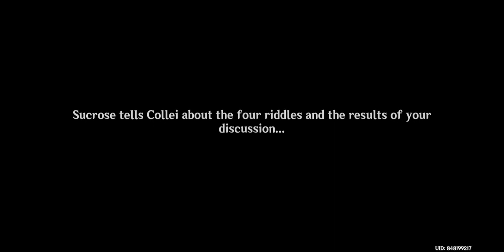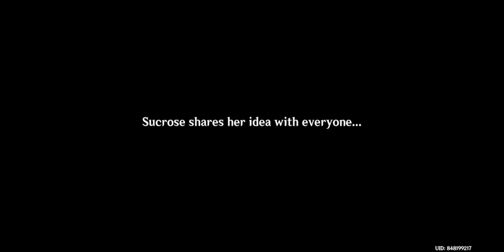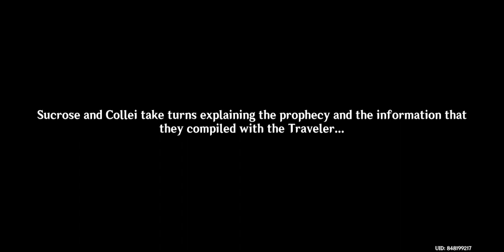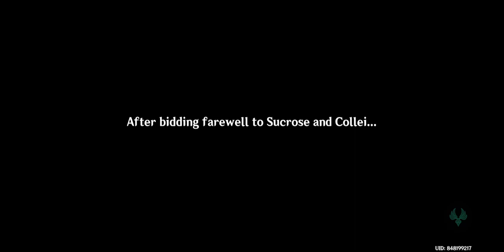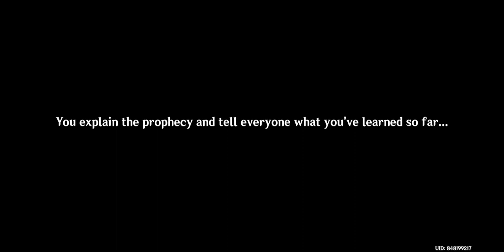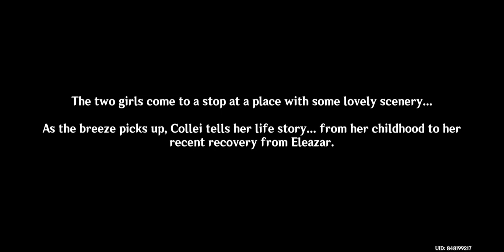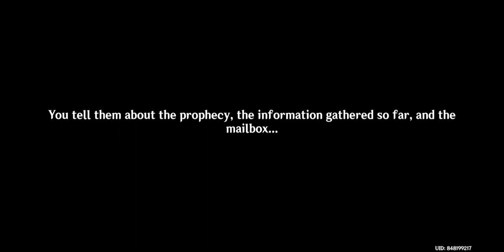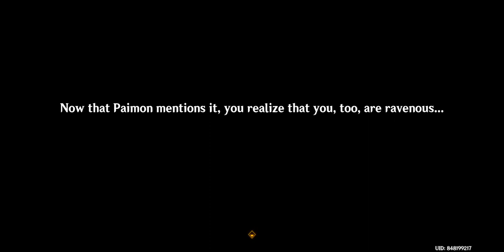Windblume Festival Event Part 2 [Genshin Impact] #136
doing the second part of the Windblume festival event story.